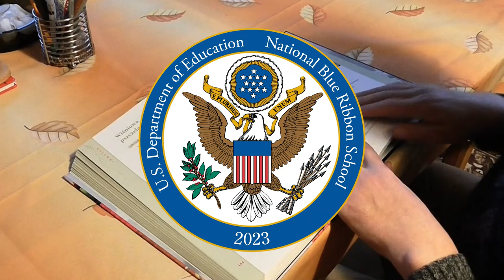CCS Capital Campaign Video 2024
Charlottesville Catholic School Light My Path Capital Campaign 2024